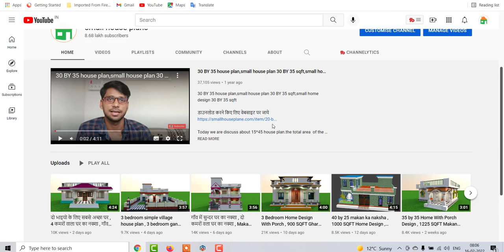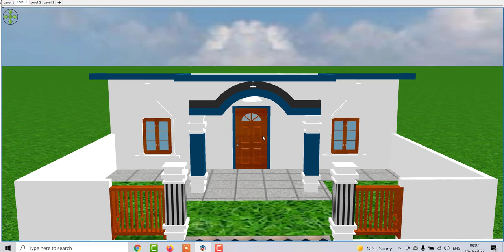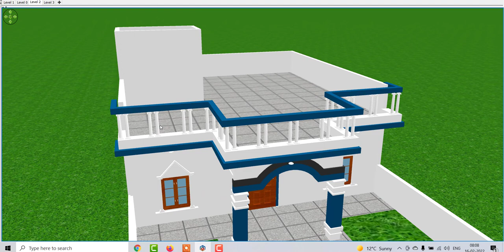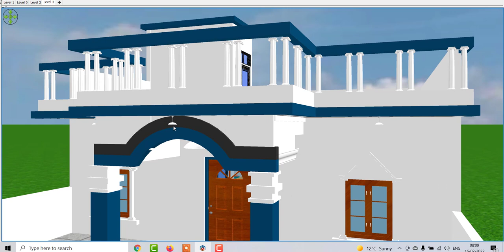30 by 48 House Design in 3D , 30 by 48 Ganv me Ghar ka Naksa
30 by 48 House Design in 3D , 30 by 48 Ganv me Ghar ka Naksa